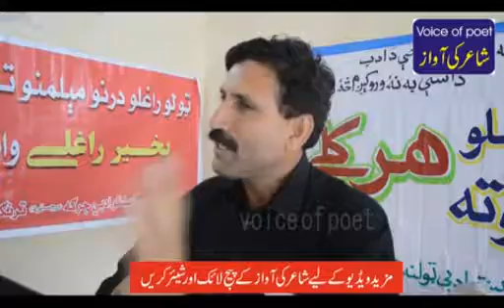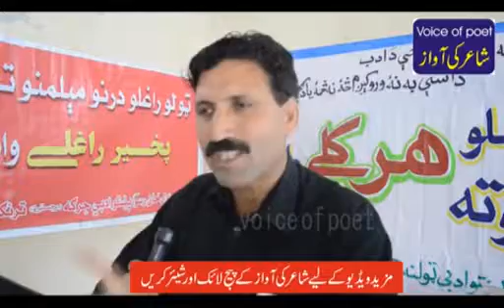pashto poetry Imran turangzai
عمران ترنگزئی کے خوصبورت کلام